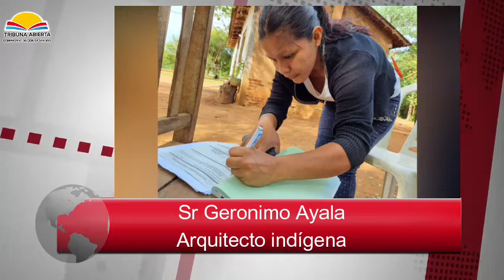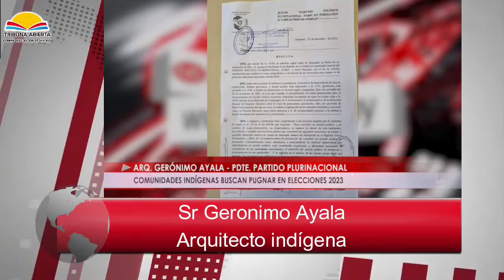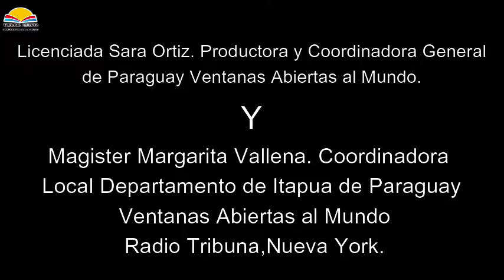Tribuna Abierta - Ventanas Abiertas al Mundo - Sr Geronimo Ayala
📌Ventanas Abiertas al Mundo es un programa periodístico, musical con la participación de las fuerzas vivas de todos los departamentos del Paraguay.
📌Una vitrina abierta del Paraguay para el mundo, mostrando todo lo lindo, bueno , histórico y riqueza cultural que posee.
📺El canal de Tribuna Abierta en You Tube es un trampolín desde donde queremos abrazar al mundo con lo increíblemente hermoso que tiene la República del Paraguay.

Francisca Segovia
Directora Ejecutiva de
Tribuna Inc. Nueva York

 y escuchá 🎧

🔸 Recordá que también podés descargar nuestra APP disponible en Google Play Store y App Store 🔗